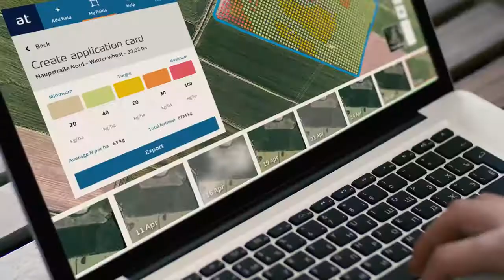Atfarm - Dear farmers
Atfarm’s mission is to make precision agriculture simple to every farmer.
Our digital tool developed by Yara utilises satellite images to assist farmers around the globe to monitor the growth of their crops and to create application maps for variable-rate fertilization.